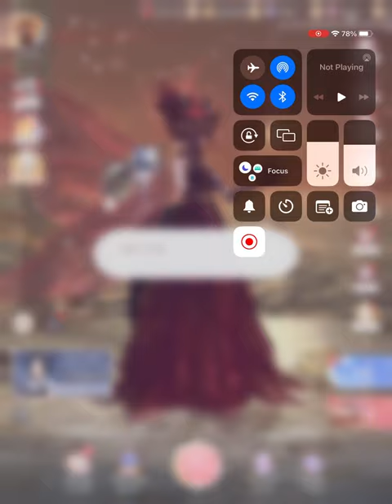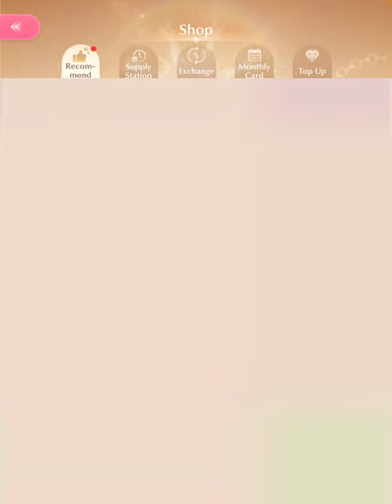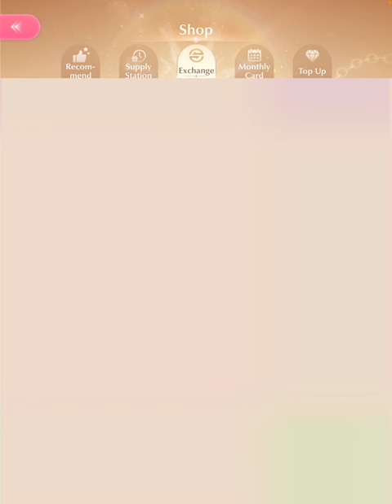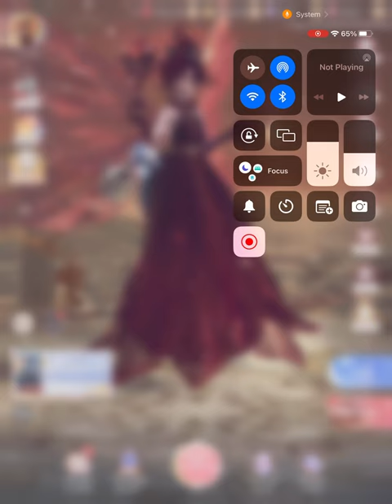SN Vulture Decadent Night/Sorika Awakened Night Camouflage Suit Showcase! April 22nd,2023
Gosh Vultures suit is sooooo pretty:) I love the design of the dress and color of the suit. Finally got to awaken Sorika’s suit and I gotta say I love the recolor a lot. I thought it was a blue color but I love the purple color. So glad I got all of Sorika’s suit very much worth it:)